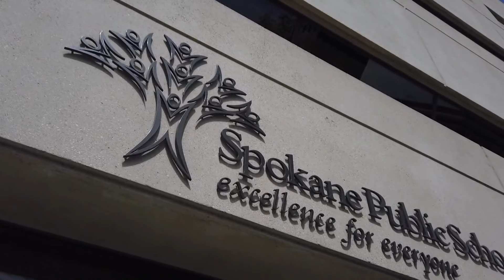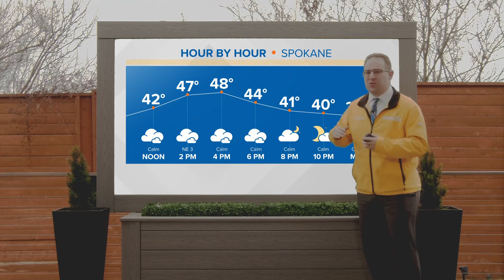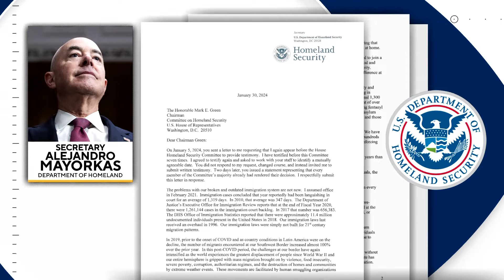KREM 2 News at Noon Headlines: Tuesday, January 30, 2024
In this update we cover Spokane Valley Police Department looking to hire more officers and Thomas breaks down the warm winter weather.